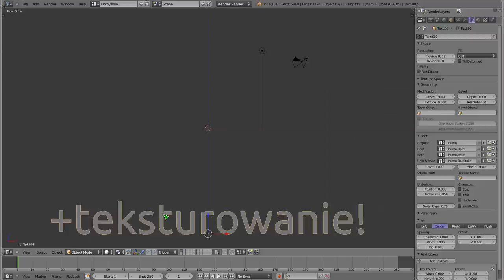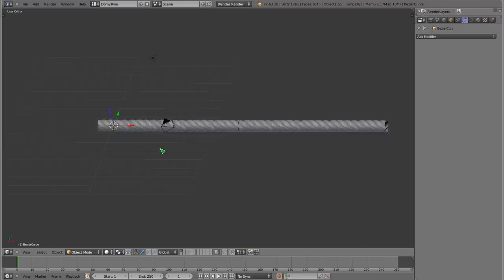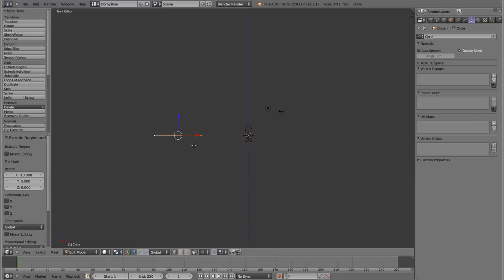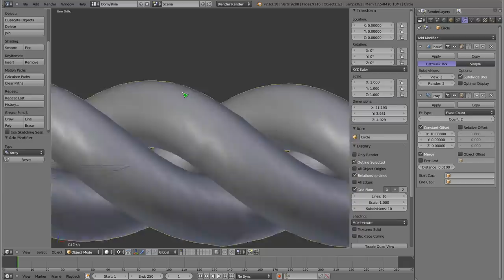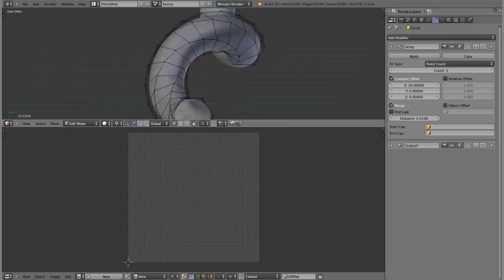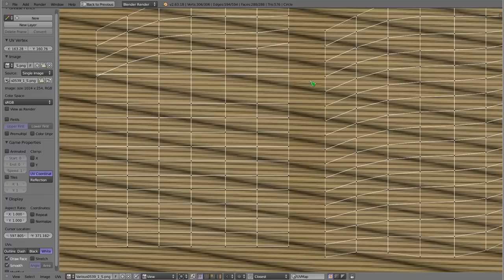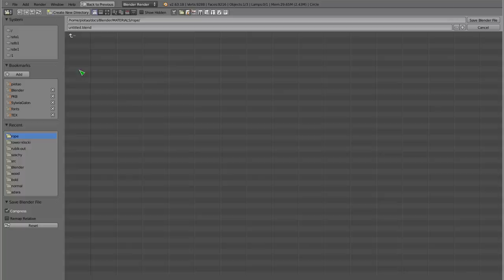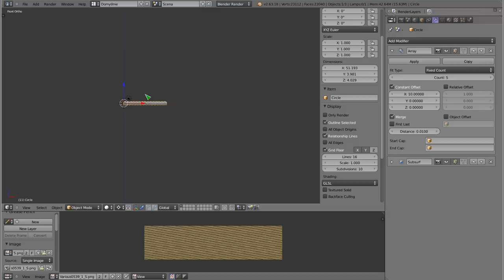Polski Kurs Blendera: Modelowanie liny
Opowiadam o paru sposobach jak można wymodelować linę w Blenderze, taką np. okrętową. Pokazuję także jak nałożyć na nią teksturę, czyli kończycie ten tutek z gotowym do układania modelem. Nie jest to lina, która się strzępi i nie zawiera ona włosków - to będzie możliwe dopiero po zrobieniu tutków z systemu cząstek. Ale czuwajcie! :) Ten dzień nadejdzie! Więcej na zapraszam!